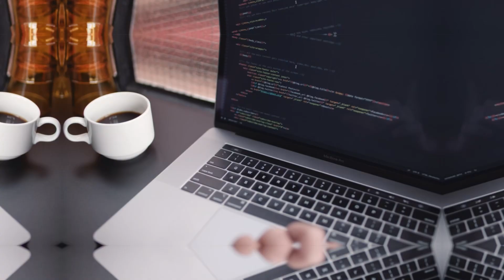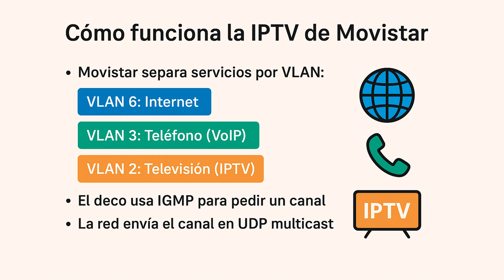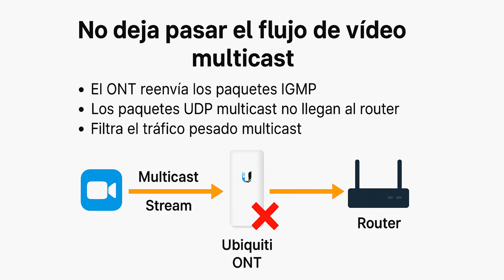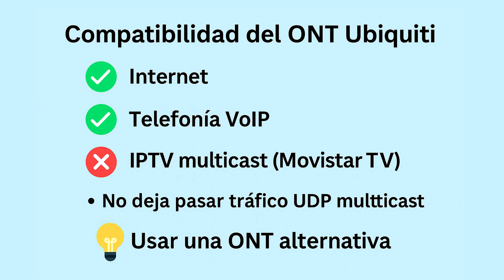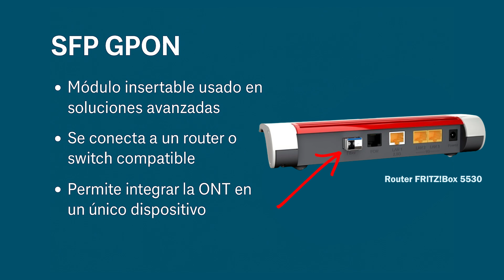ONT Ubiquiti IPTV Movistar: ¿Es compatible con la TV?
¿Es compatible la ONT Ubiquiti con IPTV de Movistar? En este vídeo te explico con pruebas reales por qué no funciona y qué alternativas usar si quieres ver la TV.

Huawei HG8310M
SFP GPON compatibles

0:46 - Recomendaciones y experiencia con la ONT
1:01 - Instalación y funcionamiento perfecto
1:12 - Resultados tras semanas de uso
2:00 - Problema con el UHD TV de Movistar
2:23 - VLANs en Movistar
3:00 - Multicast y carril VIP
3:30 - Bloqueo del multicast por la ONT
5:35 - Opciones para una ONT libre
5:57 - Comparativa: Huawei, Nokia y SFP GPON
8:00 - Despedida y llamado a la acción